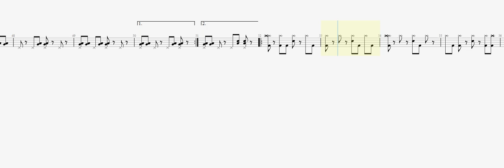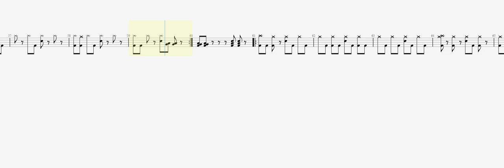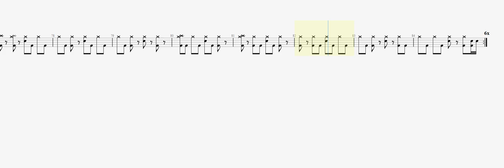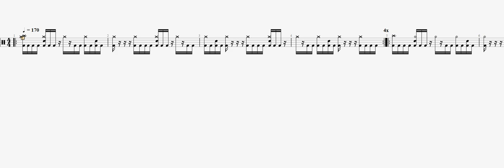Meshuggah Corridor of Chameleons DRUM TAB